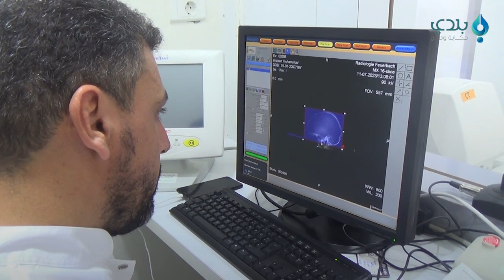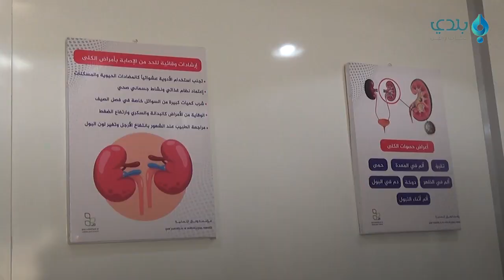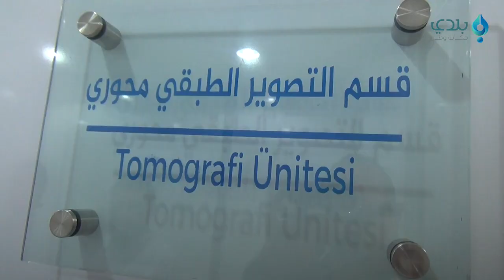افتتاح قسمي التصوير الطبقي المحوري وتفتيت حصيات الكلى في مشفى الشفاء بعفرين